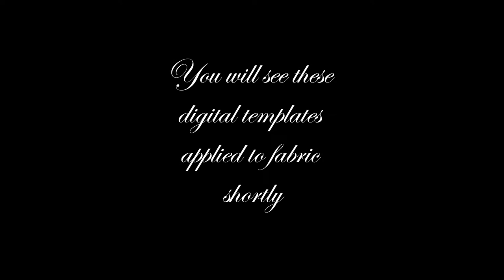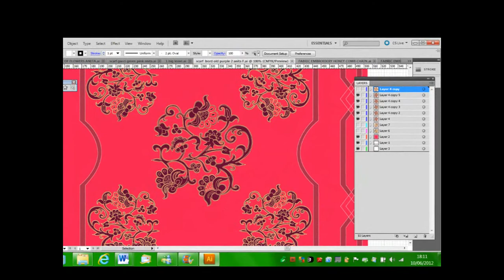Graduation final show 2012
This short 4 minutes video is a series of pictures of my designs and fabrics made during my final University year in Surface Pattern Design.

I have graduated with a BA (Hons) Surface Pattern Design at the Swansea Metropolitan University in Wales, in July 2012.

My strength is a genuine passion and love for textile design, focusing on creating highly detailed designs. I have experience of Adobe Illustrator and Photoshop and have a proven ability to take ideas, sketches, and make numerous sample options, convert and refine these in digital artwork files and produce end products with a variety of techniques.

As well as experience in hand stitching, knitting, sewing, embroidery, crochet, pattern cutting and design, I have expertise transforming the digital art files into end products using techniques such as digital prints, digital embroidery and laser cutting.
As my course was textile for interior design and fashion design, I learnt how to use different materials and apply various production methods such as Devore and Shibori, screen printing and felting, besides the other new technologies of digital machinery.
I am interested in all aspects of the art world and have always loved making and contemplating design. Some of the items I have designed and made are for example wallpaper, wooden and metal laser designs, 3 dimensional folding books, numerous fine fabrics and garment design and also a bridal gown with accessories.